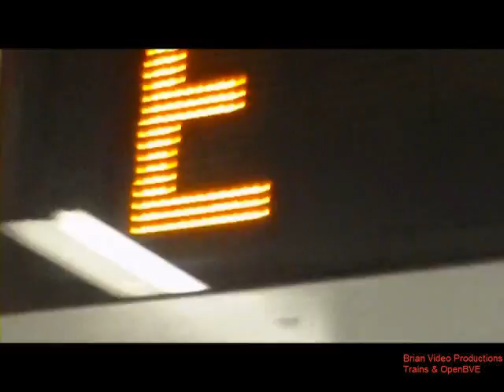[NYCT/MTA] Kawasaki/Alstom R160A/B Set 93/94 (Uptown E Train) Arriving and Departing 14th Street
An Uptown Express E Train towards Queens Jamica Central Parsons/Archer Arriving and Departing 14th Street Rolling Stock Used was a Kawasaki Heavy Industries/Alstom R160A Set 93 and R160B Set 94